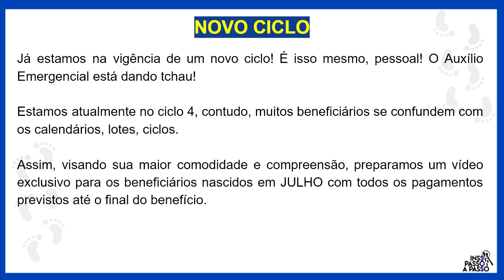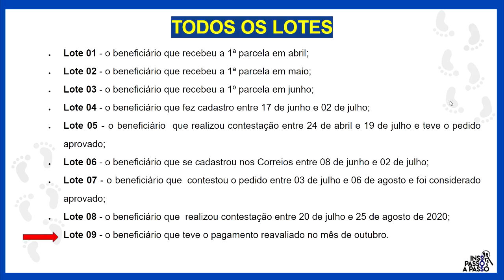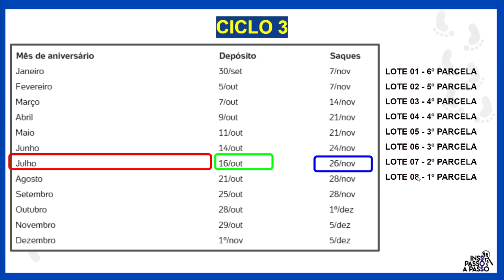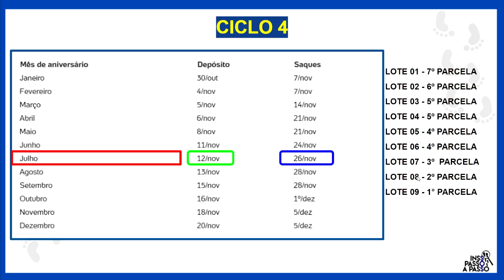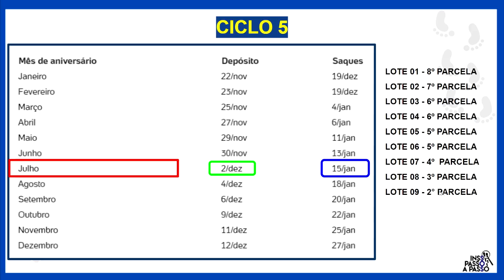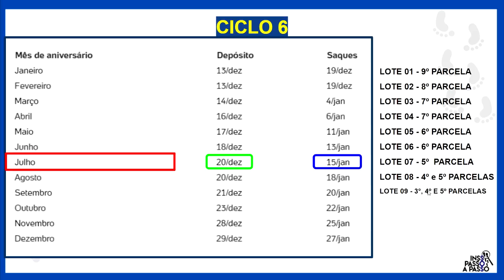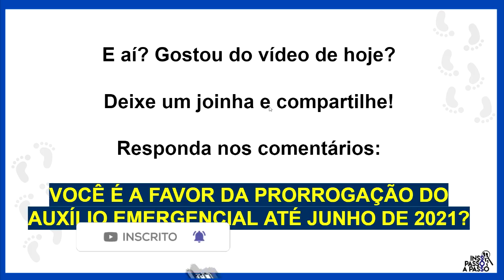ATENÇÃO NASCIDOS EM JULHO: CALENDÁRIO AUXÍLIO EMERGENCIAL ATÉ O FINAL I TODOS OS LOTES E CICLOS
📅 No vídeo de hoje, você terá acesso ao calendário do auxílio emergencial, tanto o de 300 reais – o auxilio emergencial residual -, quanto o de 600, o auxilio emergencial original para os nascidos em JULHO.

📅 Todos os lotes e ciclos do auxílio emergencial estão dentro do calendário desse vídeo. Lote 01, Lote 02, Lote 03, Lote 04, Lote 04, Lote 06, Lote 06, Lote 08 e Lote 09.

🎯 Nesse link você encontra o calendário completo para todas os parcelas do auxilio emergencial e o auxílio emergencial residual

 auxilio emergencial calendario auxílio emergencial calendario auxilio emergencial dezembro
 calendario do auxilio emergencial